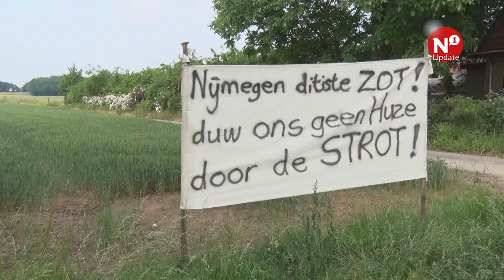Omwonenden niet blij met besluit wethouder over Skaeve Huse - AltijdN1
NIJMEGEN - Wethouder Bert Frings is niet van plan om een andere locatie te zoeken voor de acht ‘skaeve huse’ die geplaatst zullen worden in Nijmegen-Noord. Dit zei hij woensdagavond tegen de gemeenteraad. Skaeve huse zijn woningen naar Deens model, die dienen voor mensen die zware overlast veroorzaken. De bewoners kregen het besluit op 5 april zonder enig overleg te horen. Omwonenden reageren op het besluit.